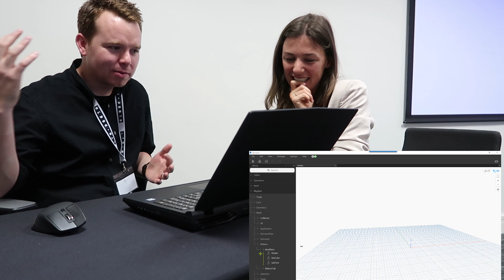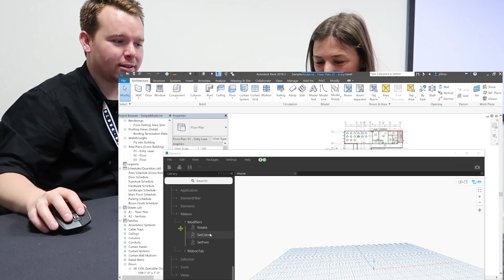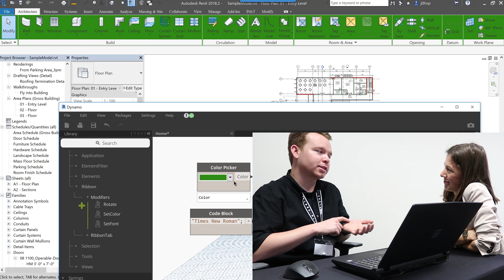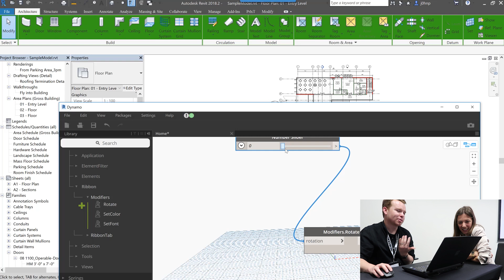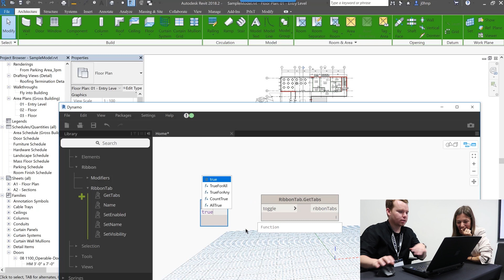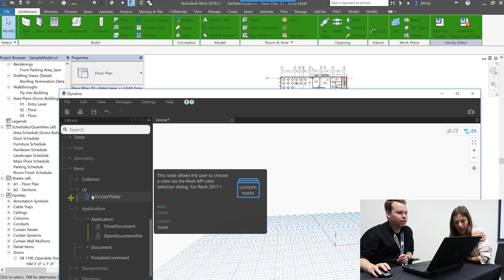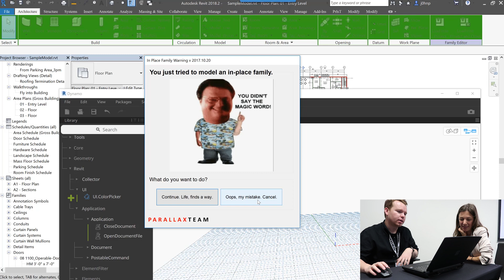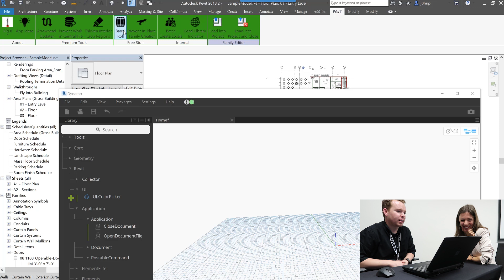Dynamo Geek-Out with 60secondrevit (John Pierson)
I met John Pierson (@60secondrevit) at the UK Dynamo Group Day in London. Afterwards he sat down to share some of his super cool project with me ... and you :)

And here is the link to his awesome Node Package called Rhythm

Here is the website of the Building Coder, who we mention several times in the video: